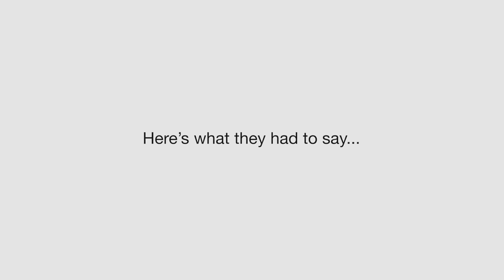IWD - Event Film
At National Grid Electricity Distribution, we aim to InspireInclusion and we wouldn’t be where we are today without the women in our business.

Inspired by Vogue’s recent photo shoot of some the world’s most iconic women, we gathered a few of our own amazing women to mark InternationalWomensDay and celebrate the crucial role they play in our workforce.

We’re committed to investing in diversity, equity and inclusion for all women.